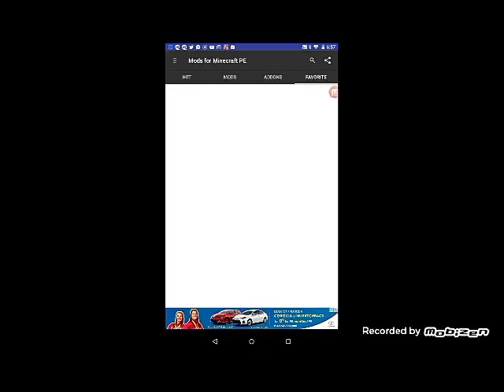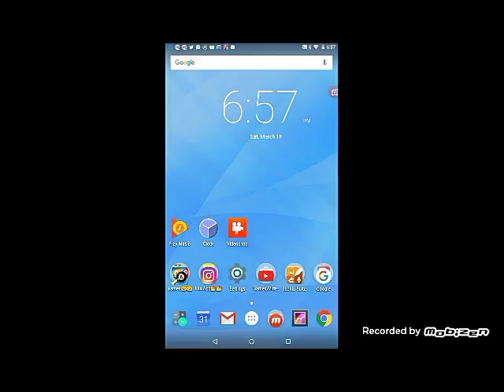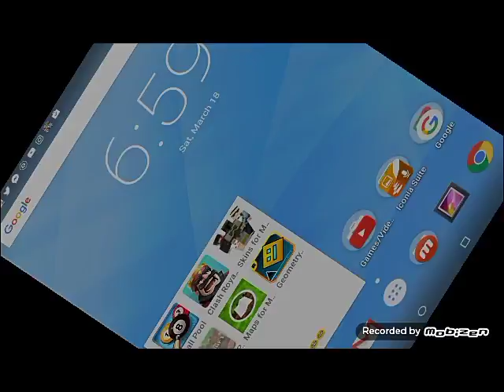Minecraft start First video with Jamal desjarlais